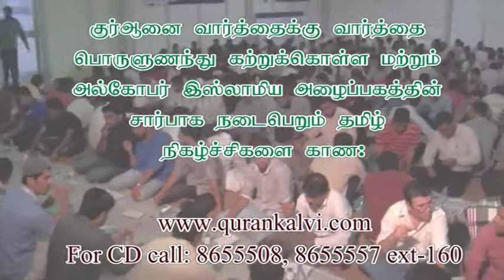முஸ்லிம் என்றால் யார்? அவர் மற்ற முஸ்லிமுக்கு செய்யவேண்டிய கடமைகள் என்ன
அல்- கோபர் இஸ்லாமிய தாஃவா நிலையத்தின் ஆதரவில்
ரமலான் இப்தார் கூடாரத்தில் வைத்து நடைபெற இப்தார் பயான் நிகழ்சிகள்.
நாள் : ரமலான் 18: 1435 — (16:07:2014)
சிறப்புரை வழங்குபவர்: மௌலவி M.I.M ஜிபான் மதனி